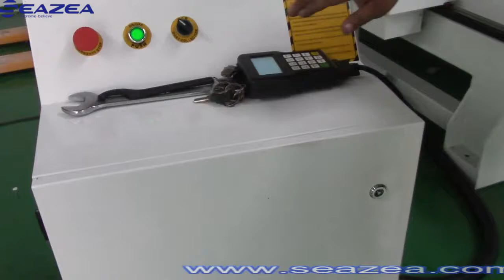1325 wood cnc router machine,woodworking cnc router for wood door making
1325 wood cnc router machine,woodworking cnc router for wood door making

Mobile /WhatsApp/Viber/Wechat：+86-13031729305